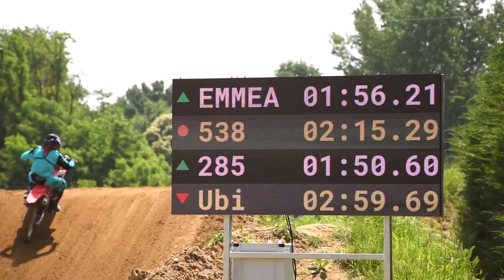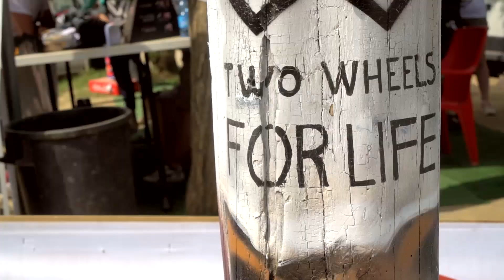SAGRA del GASSS 2018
Video: Two Andreas Video Productions